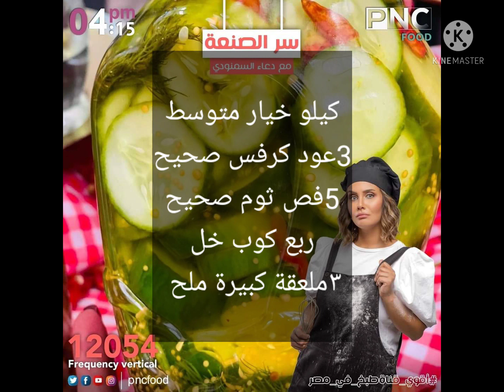خيار مخلل سريع